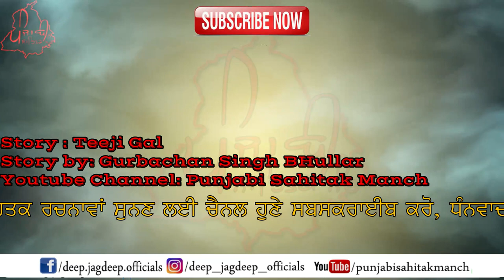Teeji Gal - Gurbachan Bhullar | Punjabi Story Audio Book | Latest Stories in Audio Punjabi Share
Story By Gurbachan Singh Bhullar

ਧੰਨਵਾਦ ।